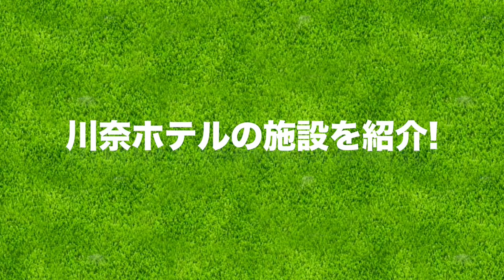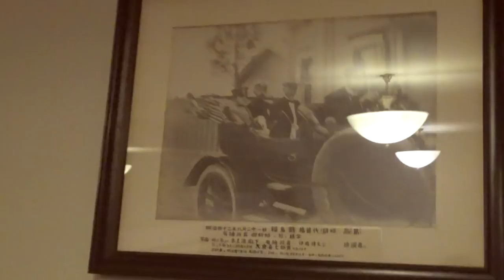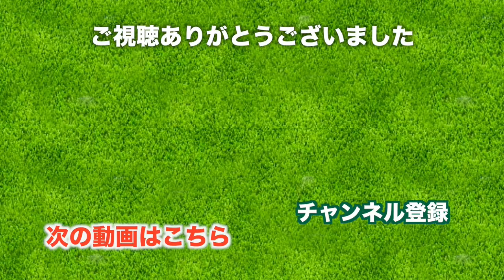81年の歴史「川奈ホテル」に潜入！宿泊施設を大公開！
今回は、川奈ホテルの施設を紹介します。
ホテルのロビーには設立当初から受け継がれている
暖炉やガラスなどがあり、とても歴史を感じます。

ラウンド後にはエステと温泉で疲れを癒すことができ、
女性にはとても嬉しいですね！
レストランで美味しい料理を食べ、明日のラウンドに備える。
とても贅沢な時間を過ごすことができます。